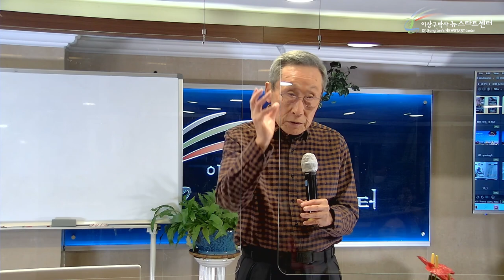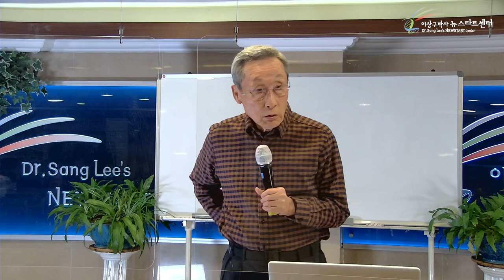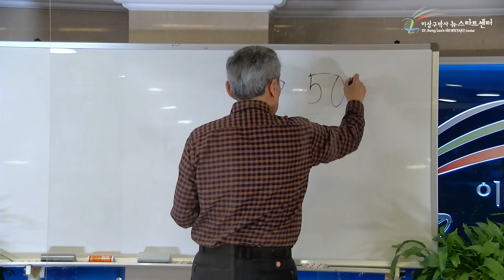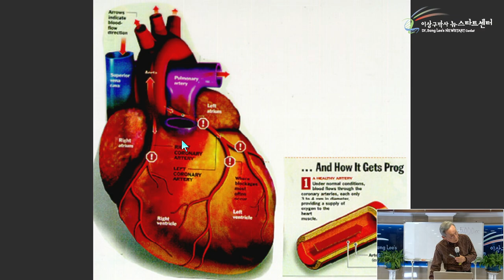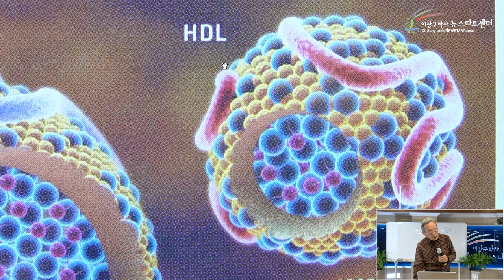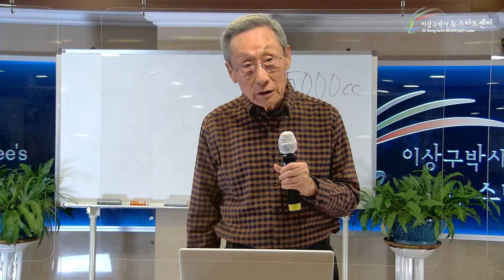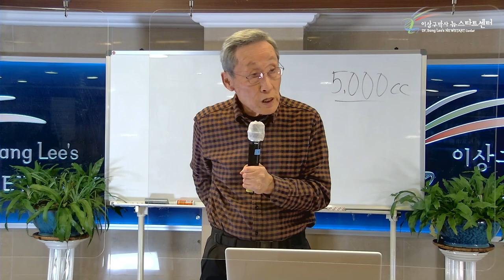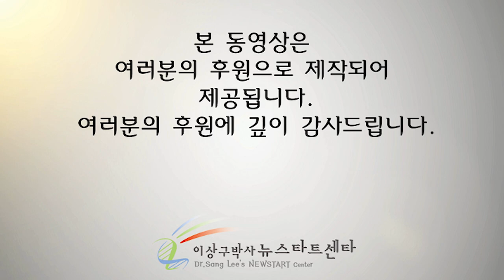[9강] 고혈압의 치유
문의전화
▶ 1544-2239